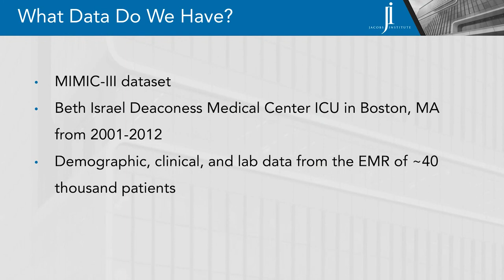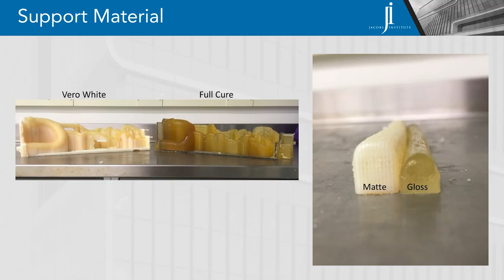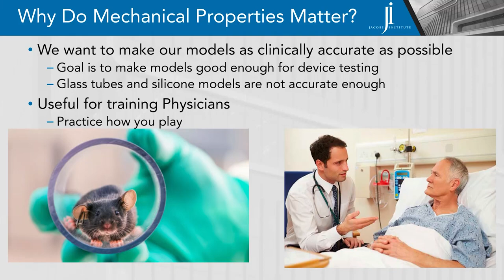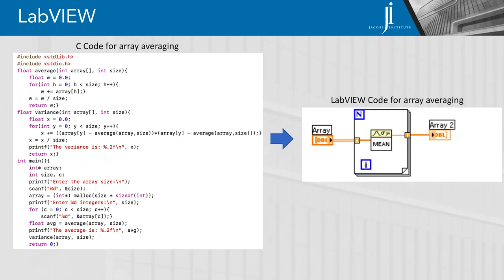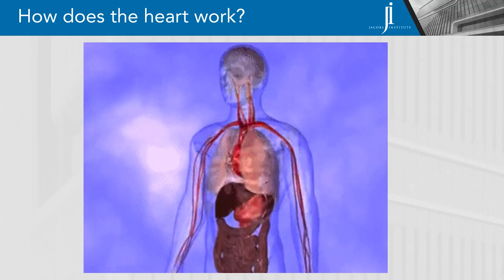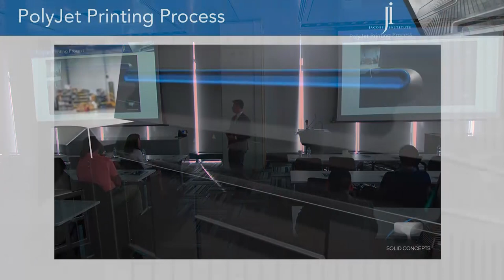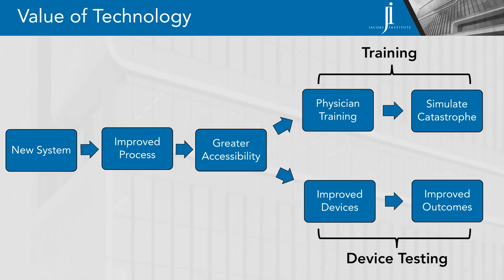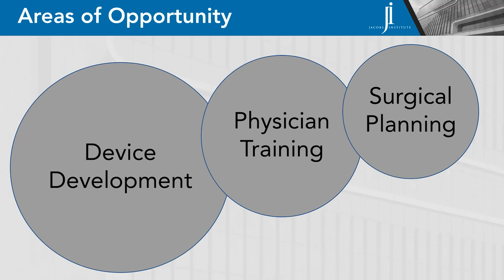JI 2018 Summer College Interns Presentation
"BluePrinting the Future". Our six interns share their fascinating work in 3D printing, engineering, data analytics, blockchain, and robotics.